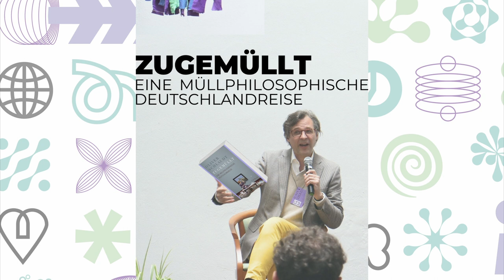Oliver Schlaudt - Zugemüllt. Interview im Radio Bremen 2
Müll machen wir alle, doch sehen sollen wir das nicht.

Oliver Schlaudt hat ein Buch geschrieben über die Philosophie des Mülls und erkundet darin unser Verhältnis zu etwas, was wir alle tun, aber am liebsten nicht sehen. In unserer heutigen Gesellschaft ist es unmöglich keinen Müll zu verursachen und trotzdem tun wir unser Bestes, dass zu verschleiern, auszublenden, unsichtbar zu machen.

Wie genau das funktioniert und was das für unsere Gesellschaft bedeutet fasst Oliver Schlaudt in diesem Kurzintervie, für euch mit freundlicher Genehmigung von Radio Bremen 2, zusammen, falls ihr es noch weiter ausgeführt lesen wollt, dann schaut euch doch mal sein neues Buch an.